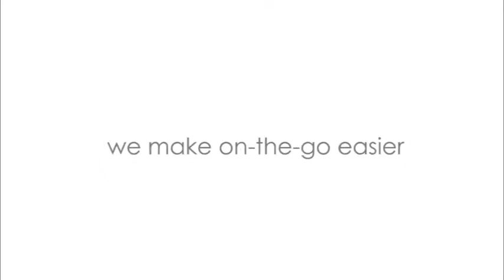Portable Changing Pad & Diaper Clutch